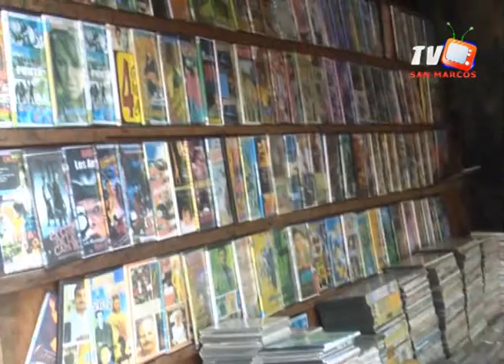Avance noticioso sanmarcostv_24 Octubre 2013_edición 2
Profesora Ana Luz Bu Fundadora del Festival de la Piña del Municipio de Lucerna Ocotepeque comparte en cuanto a la Historia de este famoso Festival y extiende la invitación.